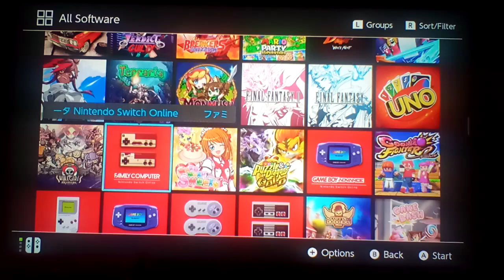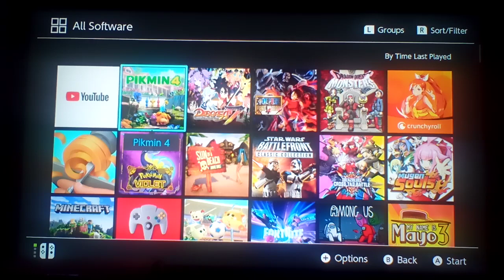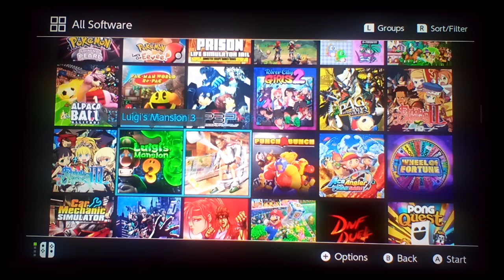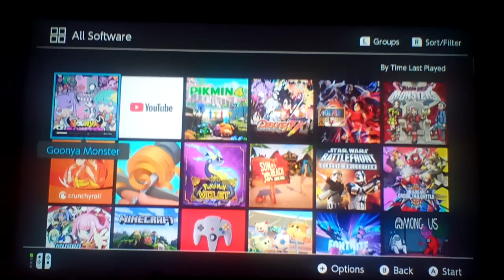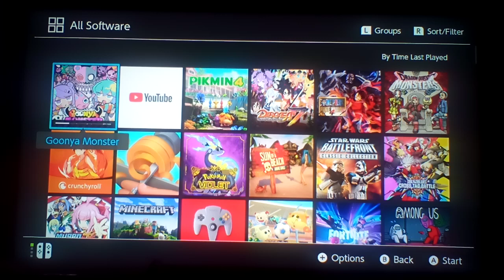Update #7:Ending Fire Emblem Engage And New Collaboration LP With MuffinXLPRO